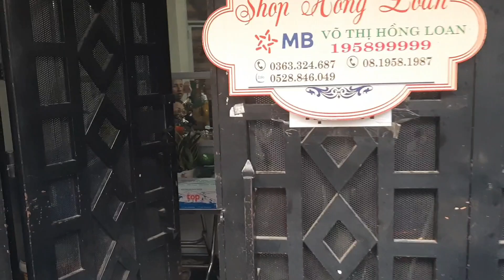Bé Thảo.Bùm Bum Bán Hàng.A Hải Đi Đón Hồng Loan.Ở Phim Trường MV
hongloan huyenthoaikp Cô Chú Anh Chị Xem Video Vui Vẻ Nhớ Ủng Hộ Cho Thoại Nha.Cảm ơn Cô Chú Anh Chị.